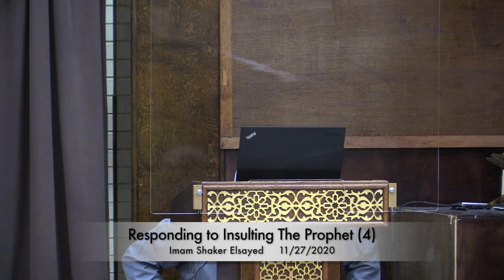Responding to Insulting The Prophet (4) Imam Shaker Elsayed